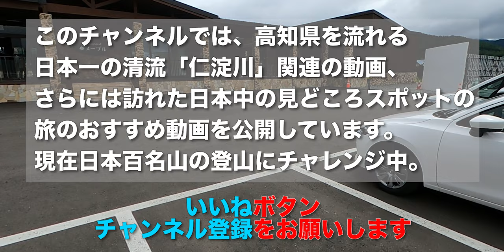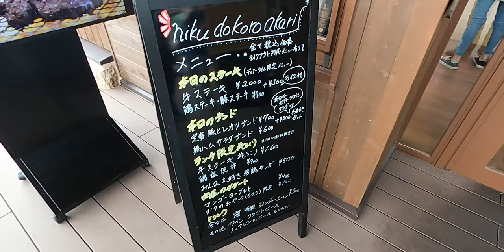道の駅南ふらの/北海道南富良野町【ランチ】北海道内最大級のmont-bellショップがある道の駅【旅行VLOG】国道38号線,モンベル,ふらの物産センター,クマ,フードコート,レストラン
道の駅南ふらのは、北海道空知郡南富良野町字幾寅（ほっかいどうそらちぐんみなみふらのちょういくとら）にある道の駅だ。2022年7月9日、この日はベアマウンテンを歩いた。
そこから車で、国道38号線を走る。道の駅南ふらのに到着。駐車場はとても広いが、既に満車状態だ。

ランチで訪れた。早くランチを食べたいおじいに、呆れるおばあ。ここにはモンベルのショップがある。北海道内では最大のショップだという。最大のショップが札幌ではなく、ここにあるのがモンベルらしい。2022年4月にオープンしたばかりだ。道の駅の建物は、別棟になっている。カヌーの舳先をイメージした建物だという。ふらの物産センターに入ってみた。内部はこんな感じ。混み合っているのは、土曜日のお昼時のせいだろう。なんとこの日もクマの目撃情報があったらしい(汗；)おばあの買い物が長かった。

ようやくおばあの買い物が済み（苦笑）ランチにする。フードコートには6店舗あるそうだ。テイクアウトのみの店舗もあって、どこに入るか悩む。結局、メインのレストランに入ることにした。おじいはトンカツ定食。おばあはナポリタン。思ったよりボリュームがあり、ちゃんとしていてコスパはいい。車で先に進んだ。
道の駅南ふらの
北海道空知郡南富良野町字幾寅687番地

【動画目次】
00:00 駐車場
00:60 モンベル
01:27 道の駅
02:27 レストラン

【使用機材】
カメラ ：
GoPro MAX
iPhone11ProMAX

ジンバル ：

【編集】
ハードウェア：

ソフトウェア：
Google Earth Pro
GoPro
DJImimo